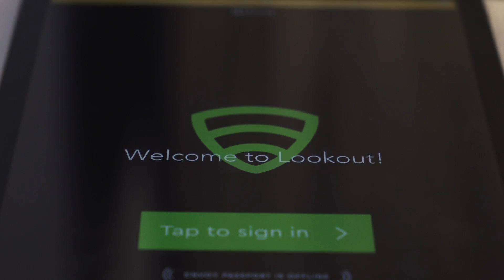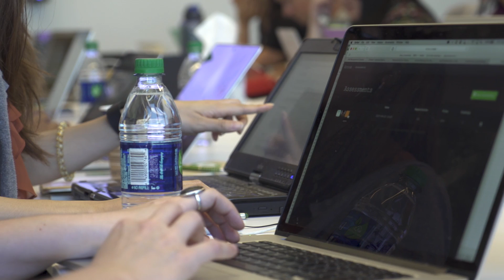S(h)ecurity - Security Bootcamp by Lookout and HackerOne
Lookout and HackerOne teamed up to produce a security event to bring together female engineers for a workshop on hacking and cybersecurity: S(h)ecurity

“It’s incredibly exciting to see HackerOne and Lookout come together to focus on inclusion, diversity and bringing brilliant people into the field of cybersecurity. Creativity of thought comes from diversity.”

Bounty challenges, diverse educational workshops, hands-on hacking, and raffle for a free trip to DEFCON in Las Vegas!